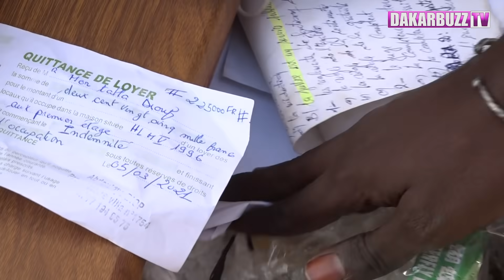Expulsés de leur appartement: Ibrahima Séne se confie